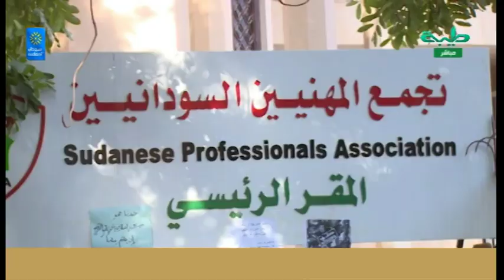العرض الأخباري | 29 يوليو | صباحنا بكرة